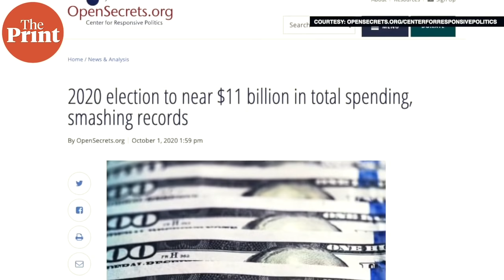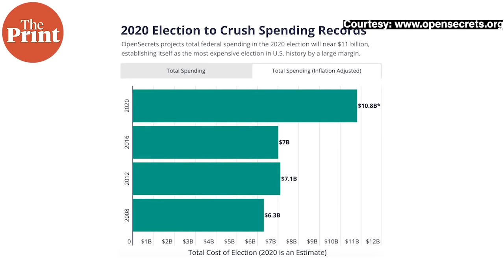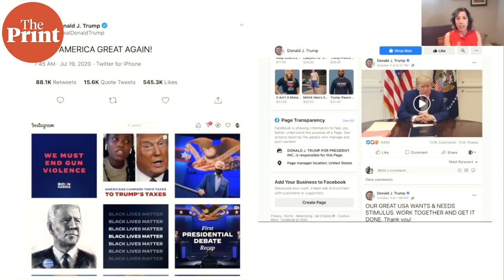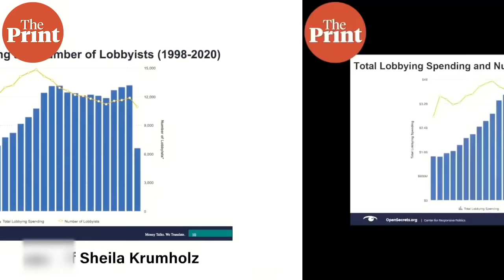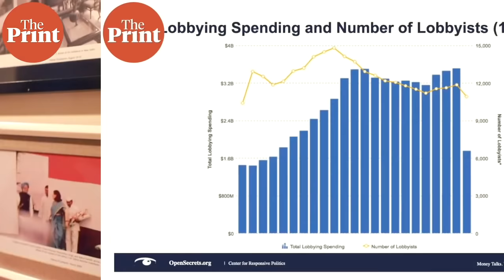Why this year's US election is turning out to be the most expensive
This year’s presidential election is expected to be the most expensive in US history. According to the Center for Responsive Politics which is a nonpartisan research group in Washington D.C. that tracks money in politics, campaigns have spent nearly $11 billion that too during a pandemic-induced recession. Pia Krishnankutty tells you what's driving the big bucks in DelhiToDC.